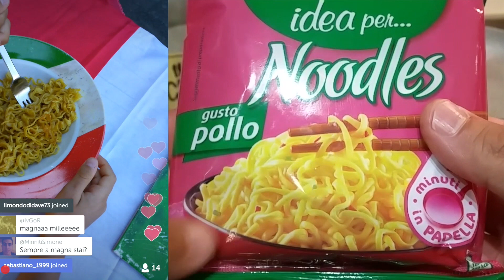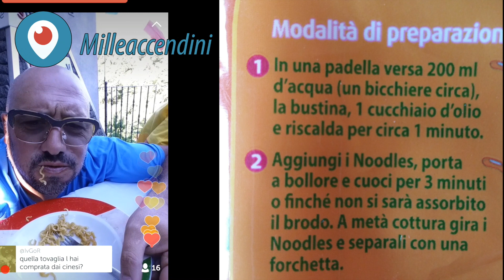Noodles Buitoni Review Curry e pollo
Noodles Buitoni Review
recensione
Noodles gusto Curry Ricetta Cinese
anche gusto pollo

Accedi a Amazon con il seguente Link e offri una Birra a Milleaccendini